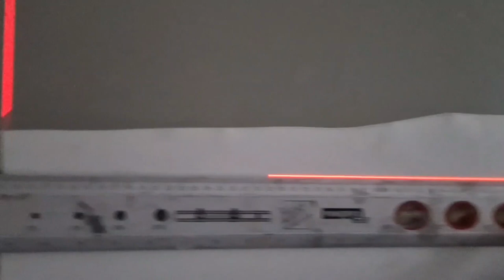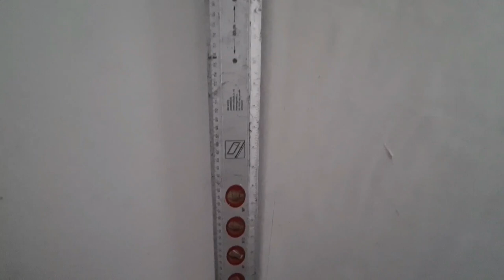Splicing Wallpaper behind a radiator with laser level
I am splicing some lining paper into some existing paper on a feature wall. the previous decorator has not papered behind the radiator, so I am putting things right by splicing some new paper.

not the easiest of tasks but it can be carried out with out too much problem I am using a laser level to help mark out a square and then stanley knife to cut away the paper .

once done i am applying new lining paper to the wall .

the paper I am using is 2000 grade paper which is almost the perfect match bearing in mind the existing paper has been painted a few times .

I will be doing a feature wall over the top of this so should work quite well